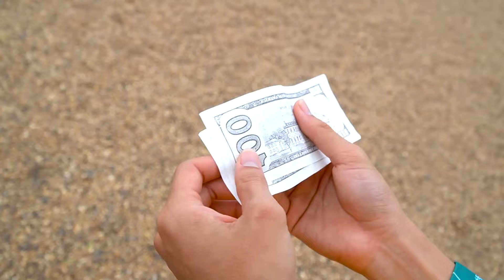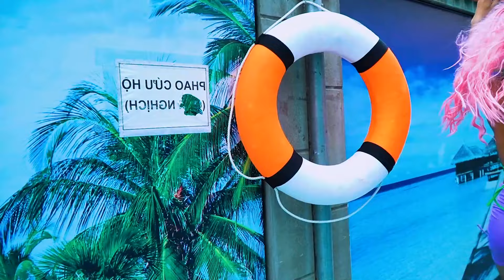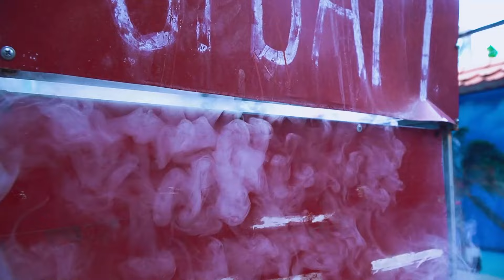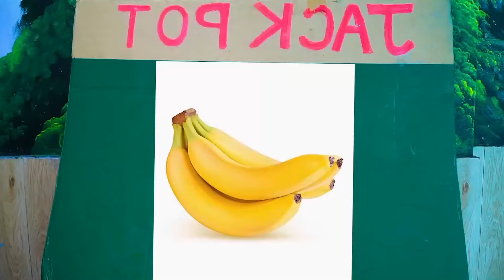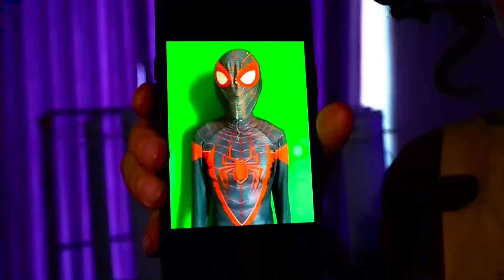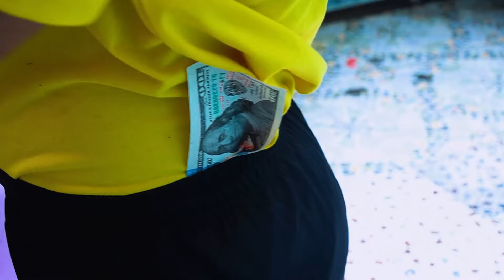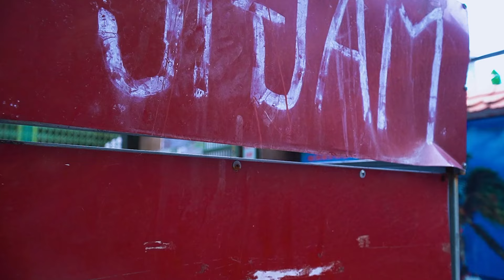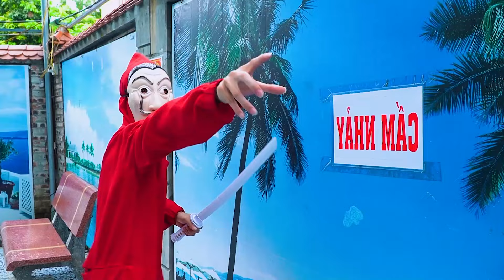SPIDER-MAN 4: NEW HOME Made Fan Movies #140 ??? Pro 6 SuperHeroes Story